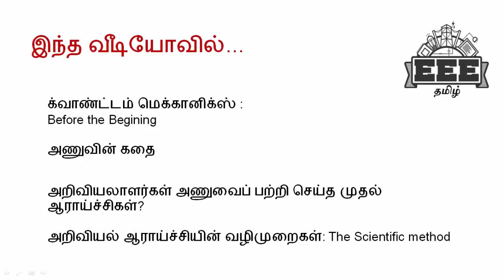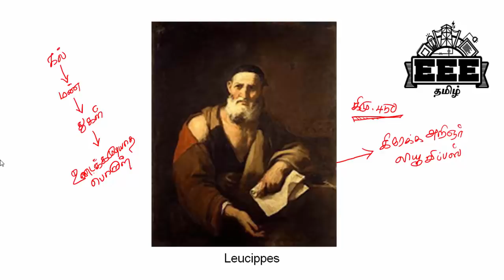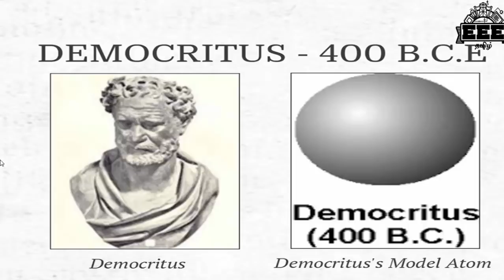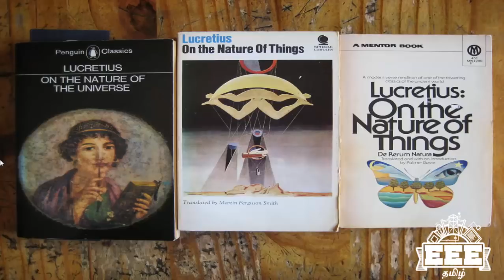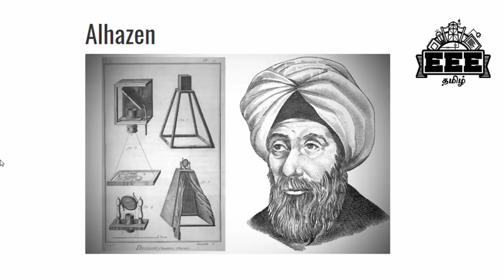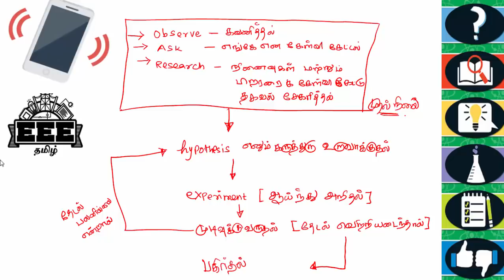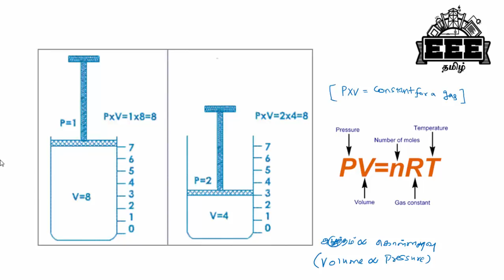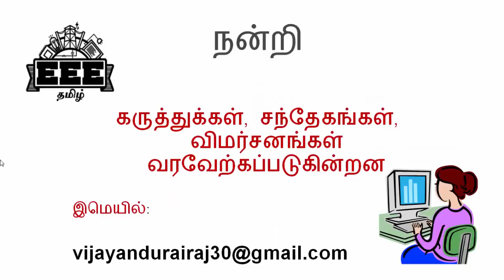Quantum Mechanics basics-1_The Story Of Atom in Tamil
இந்த வீடியோ:

1, குவாண்டம் இயற்பியலைப் பற்றி அறிந்து கொள்வதற்கு அவசியமான அடிப்படைகளை விளக்குகிறது.
2, அணு பற்றிய சிந்தனை எப்படி தோன்றியது?
3. அணு பற்றி முதலில் யோசித்தவர்கள் யார்?
4,  திட, திரவ, வாயுப் பொருட்கள் அணுக்களால் ஆனவை என்னும் முடிவை விஞ்ஞானிகள் எப்படி கண்டுபிடித்தார்கள்?
5, அணு கண்டுபிடிக்கப்பட்டதன் வரலாறு?
6, அறிவியல் ஆராய்ச்சியாளர்கள் தங்கள் ஆராய்ச்சிகளை செய்ய என்ன உத்திகளை கையாளுகிறார்கள்?
7, அறிவியல் ஆராய்ச்சிகள் செய்ய வழிமுறைகள் என்ன?
8, அறிவியல் ஆய்வுகள் செய்ய உதவும் படிநிலைகள்  The Scientific Method in Tamil

About This Video series & Keywords:

The Quantum Mechanics in Tamil | The quantum physics in Tamil | or the quantum theory in a simple Tamil and explain it clearly | குவாண்டம் அறிவியல்| குவாண்டம் மெக்கானிக்ஸ் | குவாண்டம் இயற்பியல் | க்வாண்டம் எளிய தமிழில் விரிவான விளக்கம்